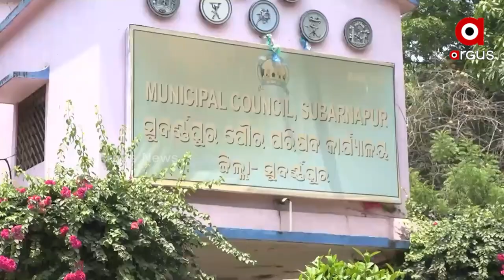Government Vending Zone Distribution Scam in Odisha's Subarnapur District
Poor Road Side Vendors are not getting benefited by Government Vending Zone in Subarnapur Municipal Area.